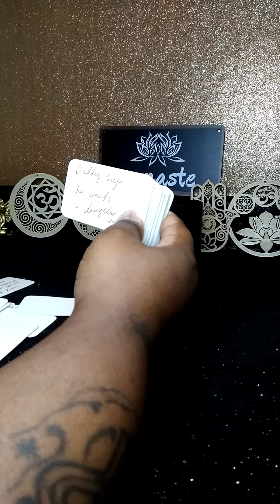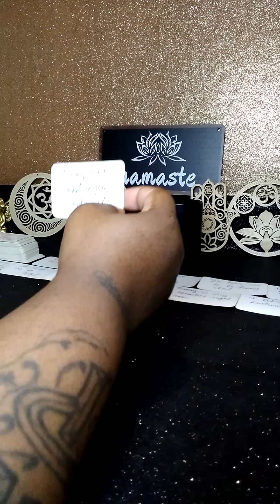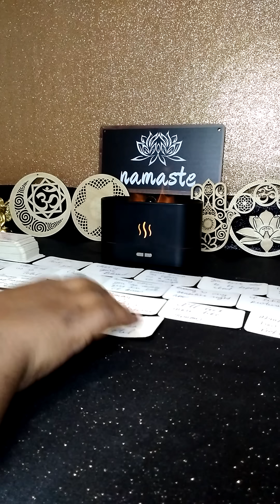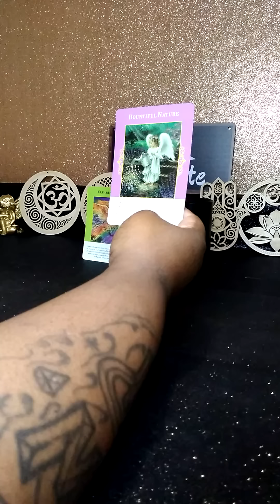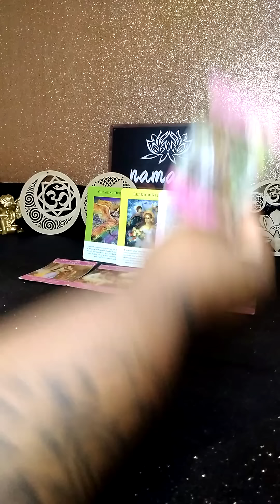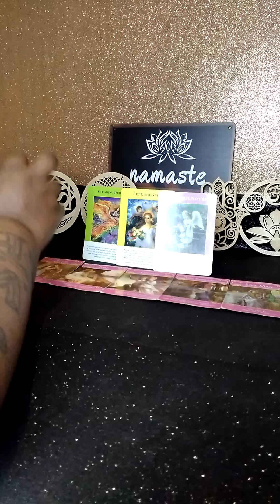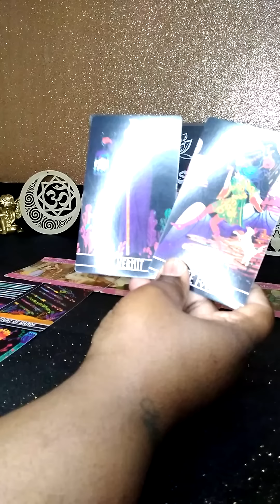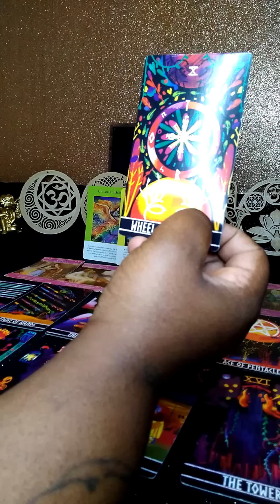spiritbabies wanna be with u 4eva they're certain.but they still get nervous.you'll have their kids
they're clearing karmic debt and letting go of guilt.

angel 😇 numbers
1111~111~333~555~8888